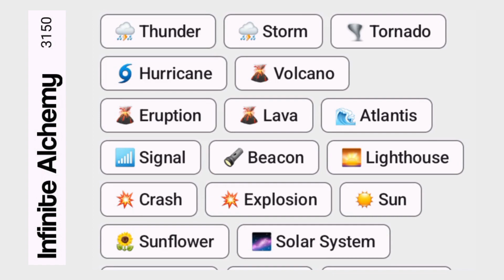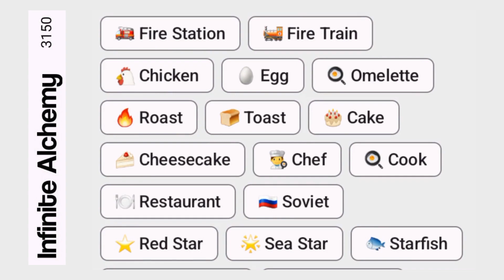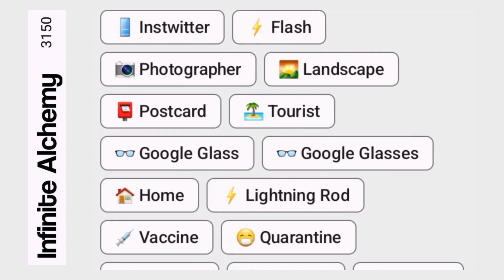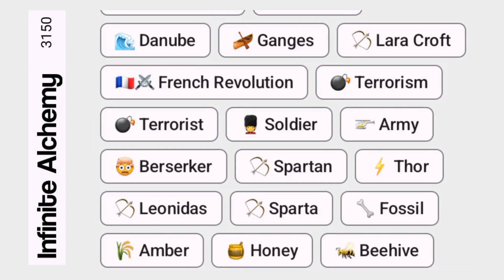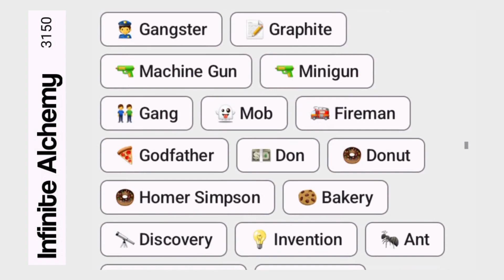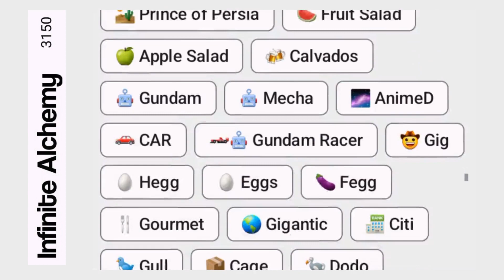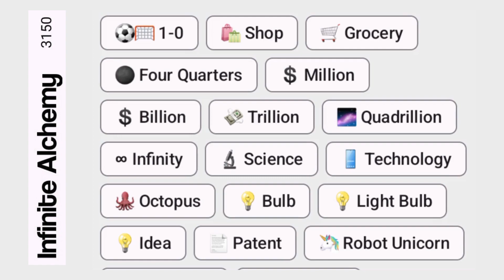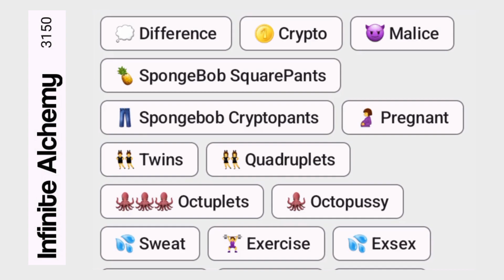Infinite Alchemy Game - 3000 items